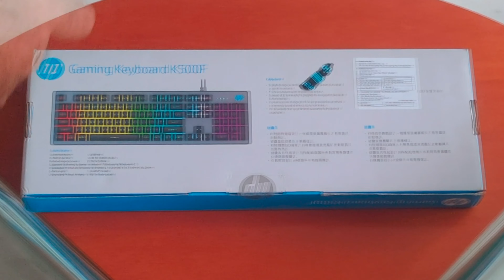Unboxing HP K500F Backlit Membrane Gaming Keyboard in 2022 | Kya Lena Chahiye HP K500F Backlit KB?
Super Discounted Price: